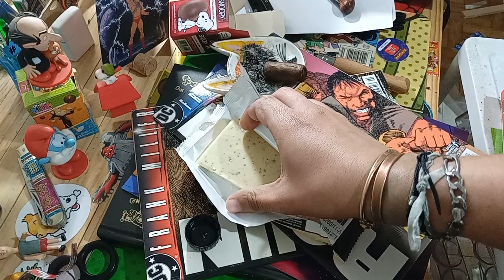Chocolate Florestal - Brazilian Coffee